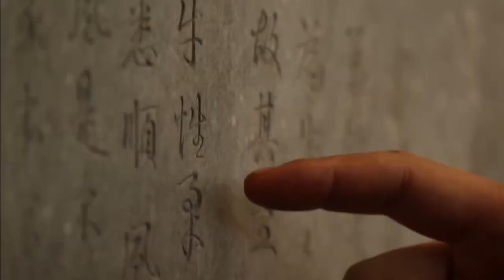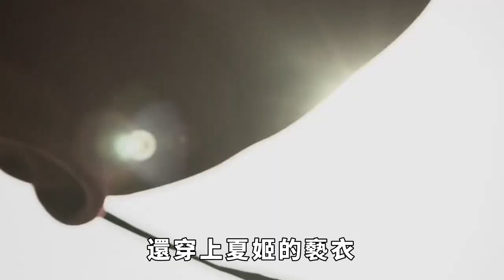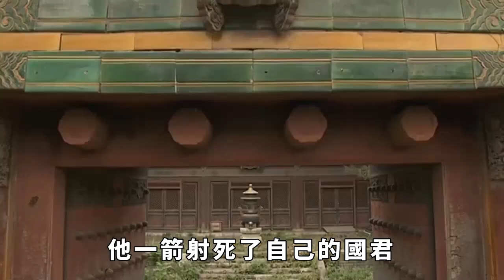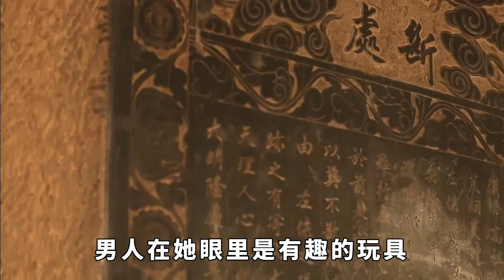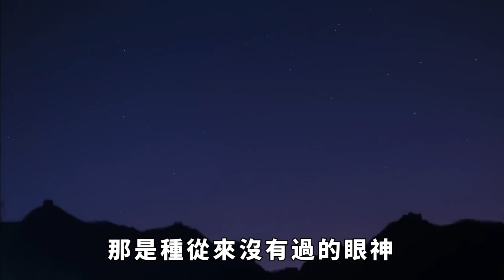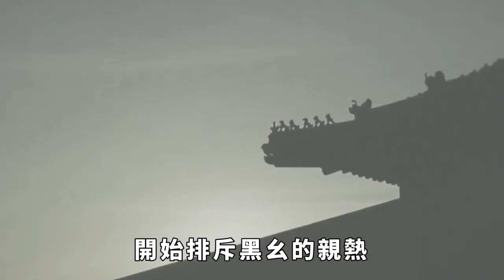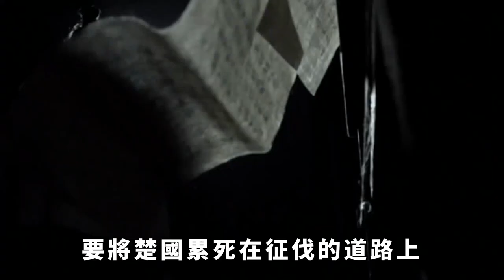將魅力發揮到極致，夏姬征服男人的管道是什麼？ 春秋第一妖姬和她的九個男人！ 【銳歷史】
歷史上有這麼一個迷惑男人的妖精尤物，傾倒過三比特國君、跟七個男人媾和，男人們一看到她，就神魂顛倒，喪失心智。 那麼，春秋第一妖姬夏姬征服男人的管道是什麼？ 她有什麼傳奇故事？ 接下來，就和銳歷史一起瞭解一下吧！ 請注意，本影片是專注於講解社會新聞和奇聞異事，完全符合YouTube社群準則。